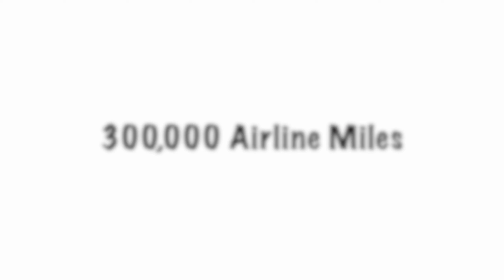QUESTIONS & ANSWERS - We answer your questions about our FULL-TIME TRAVEL lifestyle.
Storyteller Overland Beast, Storyteller Overland Classic, Storyteller Overland Stealth, Winnebago Revel, Road Trek, humble road,
2019, 2020, 2021, 2022